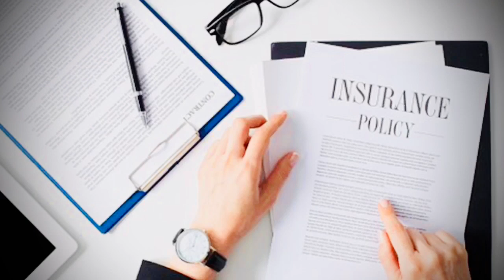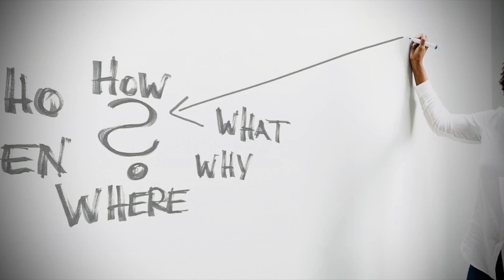How To Achieve Success in Sales | Power of Communication in Sales I Dear life | Sales 1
Hey there this video is about powerful techniques "How To Achieve Success in Sales" this is first video you can learn about the power of communication in selling. This video will be useful for all professionals & Trainers in the sales. I am sharing the techniques E D P (Examine Diagnose and Prescribe)
1. Understand Customer
2. Understand customer need
3. Propose the solution (Product)

How to achieve success in sales
Power of Communication
Prospecting
Know Your Customer
Fact Finding
Know your solution
Fulfil the need
How to close sales effectively
power of communication in sales
superstar salesmen
Insurance sales